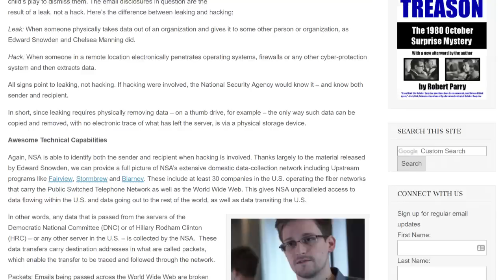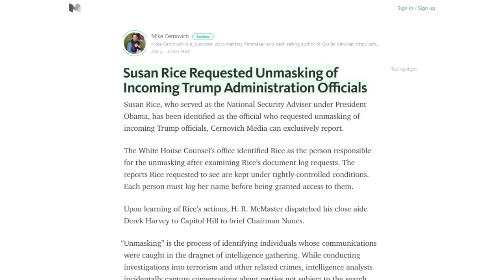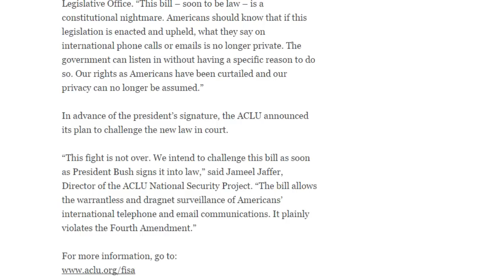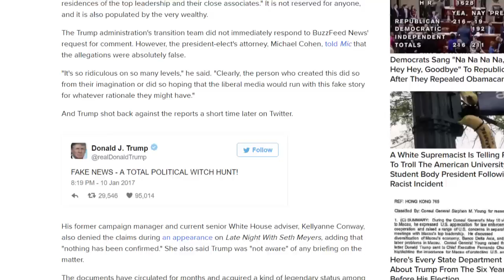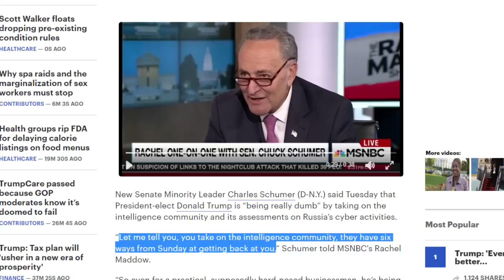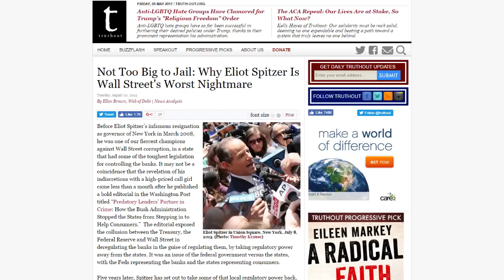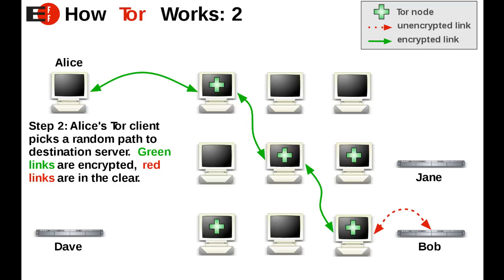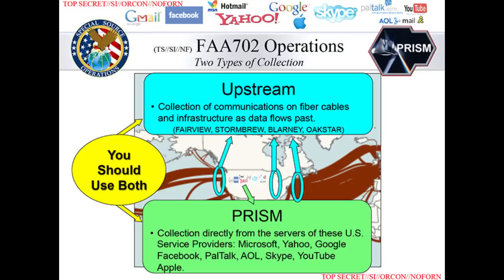William Binney: Russia-gate, Five Eyes, and the U.S. Constitution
William Binney, former technical director at the NSA, speaks to LaRouche PAC’s Jason Ross about Russia-gate, the intelligence community’s blackmail over elected officials, and what to do about it. Interview date: May 5, 2017